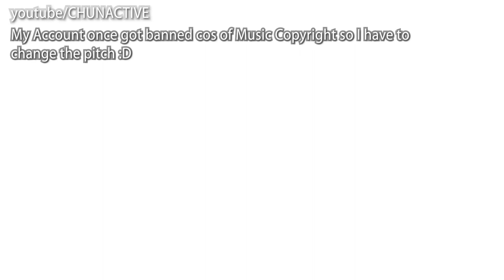[Dance Tutorial] Red Velvet 레드벨벳 'Psycho' Mirrored Tutorial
❀ Video recorded and edited by me (Chun Active)
Dance cover by Chun Active

❀ Hi! I'm Chun Active and I make videos about my favourite things.
These days, I mostly review Food, Restaurants and Food-related content, I also make K-drama review if I like that Drama.
If you like my content, please support me so I can create even more lovely videos.
^^ Your love and support mean the world to me! Thank you so much!💕